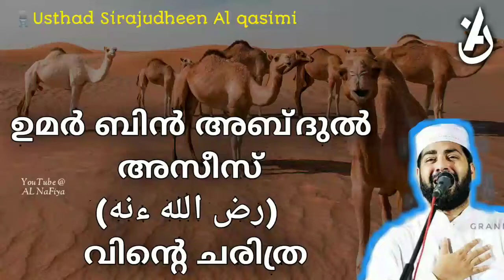ഉമർ ബിൻ അബ്ദുൽ അസീസ്(رض الله ءنه)വിന്റെ ചരിത്ര